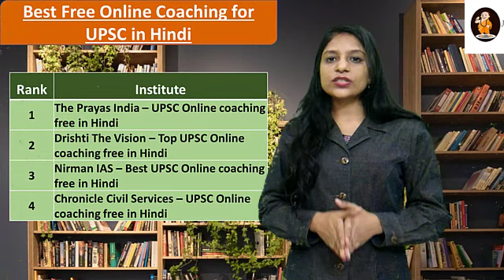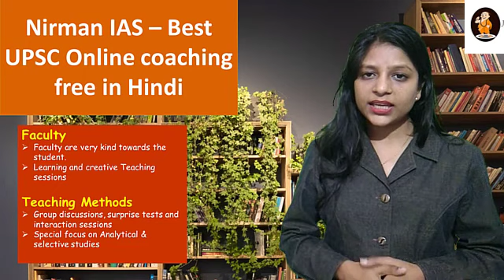Nirman IAS – Best UPSC Online coaching free in Hindi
The Prayas India – UPSC Online coaching free in Hindi
Drishti The Vision – Top UPSC Online coaching free in Hindi
Chronicle Civil Services – UPSC Online coaching free in Hindi